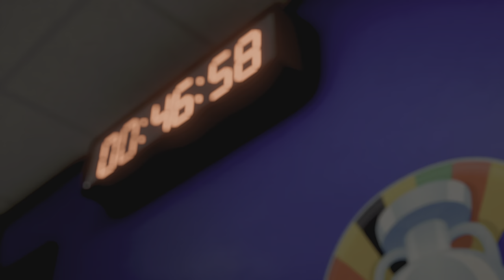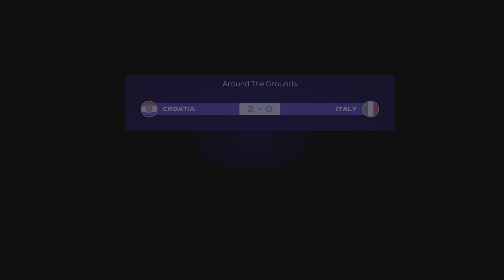FC 24_ Albania vs. Spain - EURO 2024 Group Stage Matchday 3 in Düsseldorf Arena | PS5™ [4K60]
Albania vs. Spain - EURO 2024 Group Stage Matchday 3 in Düsseldorf Arena